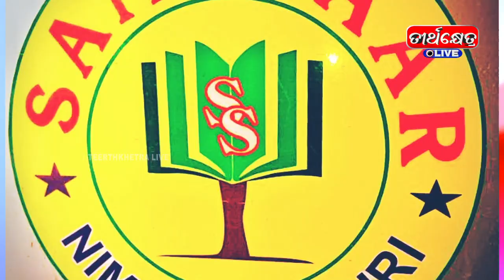ନିମାପଡା ସଂସ୍କାର ଅନୁଷ୍ଠାନ ପରିବାର ପକ୍ଷରୁ ନୂତନ ବର୍ଷ ଉପଲକ୍ଷେ ଅନେକ ଅନେକ ଶୁଭେଚ୍ଛା ଶୁଭକାମନା